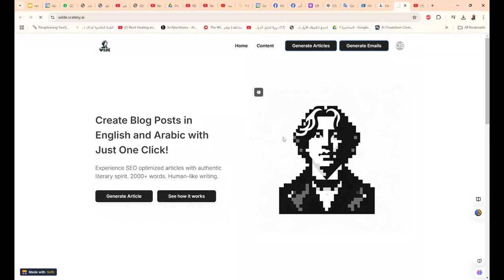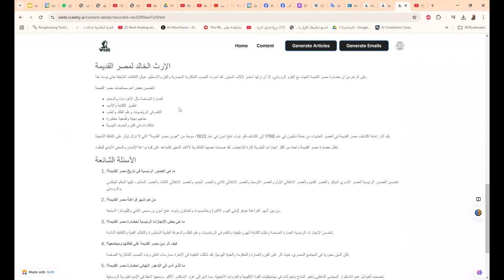إنشاء منشورات المدونة باللغتين الإنجليزية والعربية بنقرة واحدة فقط! بالذكاء الاصطناعي ب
إنشاء منشورات المدونة باللغتين الإنجليزية والعربية بنقرة واحدة فقط!  بالذكاء الاصطناعيتخيل أن بإمكانك توليد محتوى متميز وجذاب بكل سهولة ويسر، مهما كانت اللغة المطلوبة! بفضل تقنيات الذكاء الاصطناعي المتطورة، يمكنك الآن كتابة منشورات مدونة باللغة الإنجليزية أو العربية في لحظات. كل ما عليك فعله هو إدخال الموضوع الذي ترغب في الكتابة عنه، وسيقوم الذكاء الاصطناعي بتحليل البيانات وإنتاج نص فريد وملهم يتناسب مع أسلوبك الشخصي.

تتعدد الفوائد التي يمكنك الاستفادة منها، بدءًا من توفير الوقت والجهد، وصولًا إلى تحسين جودة المحتوى الذي تقدمه لقرائك. لا داعي للقلق بشأن القواعد اللغوية أو الصياغة، فالتكنولوجيا الحديثة تأخذ على عاتقها تقديم أفضل النتائج. سواء كنت مدونًا محترفًا أو مبتدئًا في هذا المجال، فإن استخدام تقنيات الذكاء الاصطناعي سيمكنك من الوصول إلى جمهور أوسع وبمحتوى مميز يجذب انتباههم.

في الوقت الذي يتزايد فيه الطلب على المحتوى المتنوع والمبتكر، يبقى الذكاء الاصطناعي رفيقًا موثوقًا للمساعدة في تلبية هذه الاحتياجات. ابدأ اليوم واستمتع بكتابة مقالاتك المفضلة بكل سهولة وبنقرة واحدة فقط!

❤️ روابط التواصل
✅ انستجرام